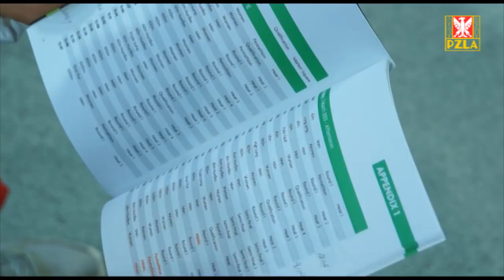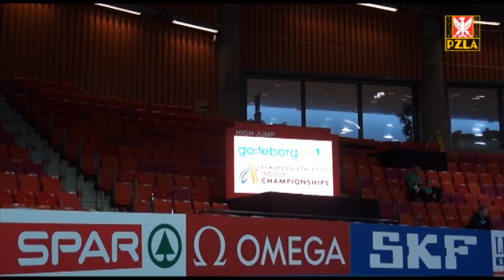HME 2013 - czwartkowy trening Polaków